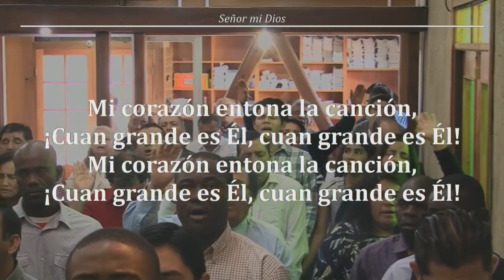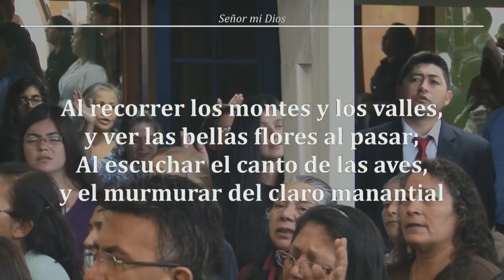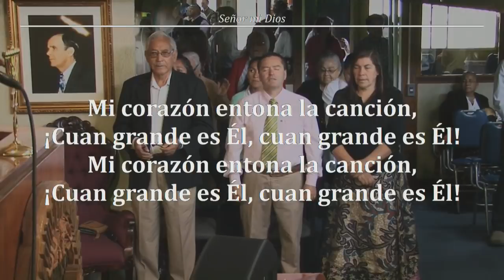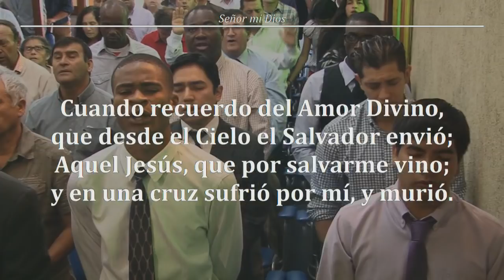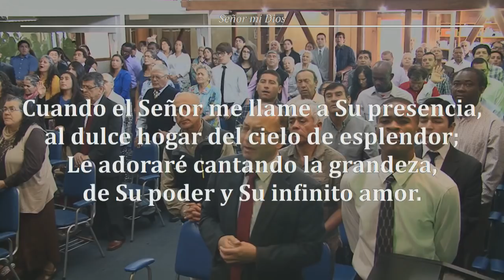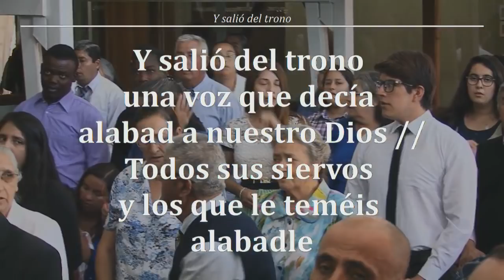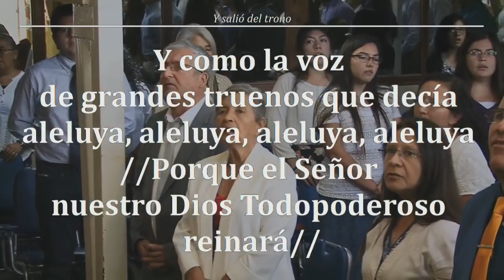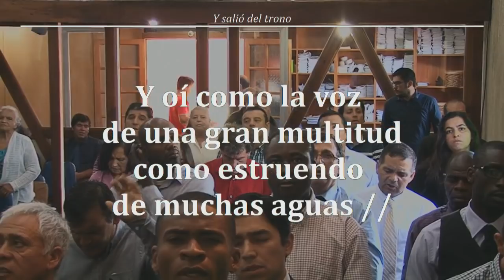Reunion Domingo 04/03/2018 "La Gloria Septuple de Su Persona" - Hno. Jorge Flores A.